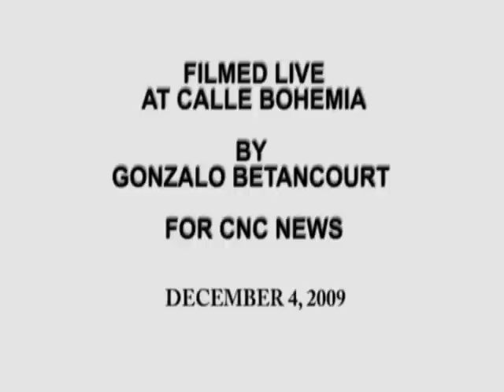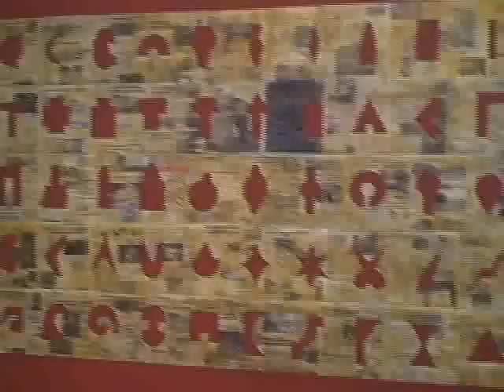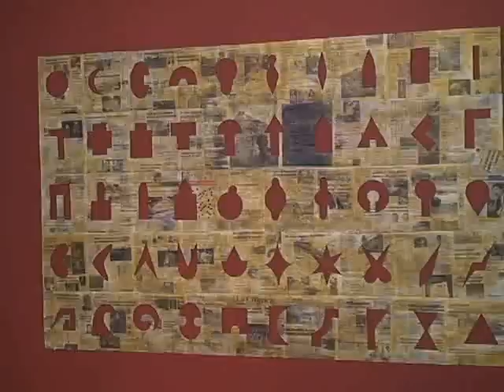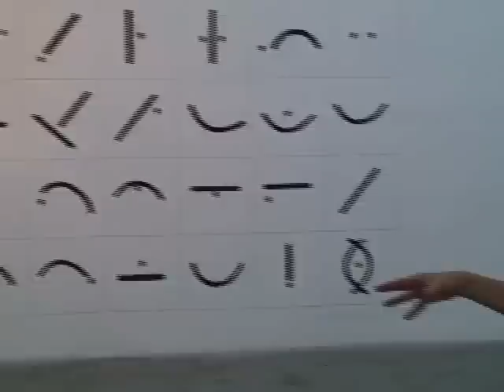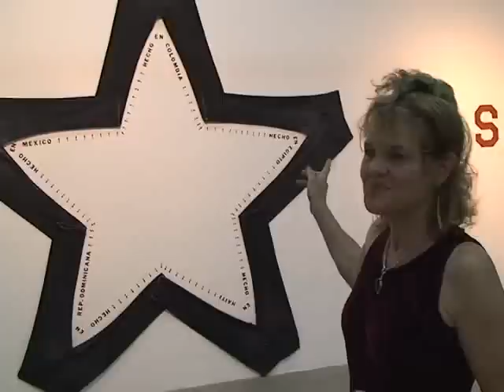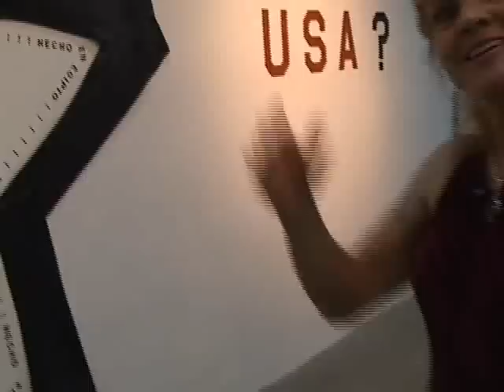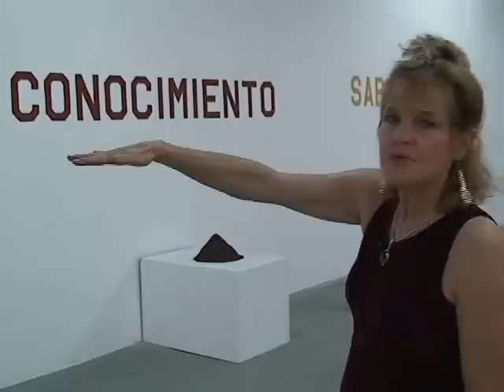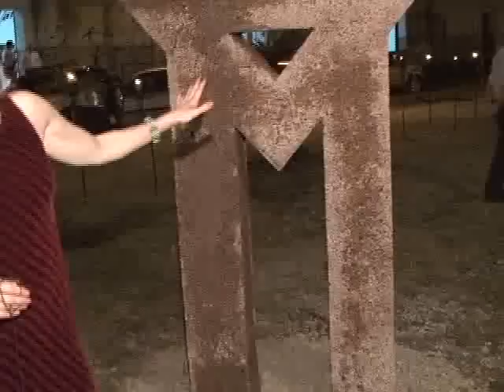Chodzko - Sculpture in Colombia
Chodzko in Colombia CNC News